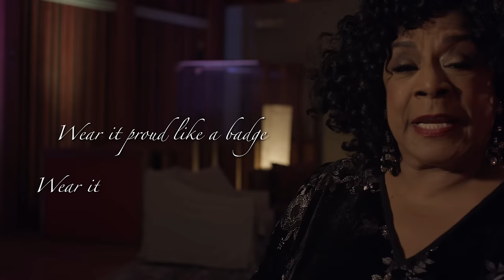Merry Clayton - Beautiful Scars (Lyric Video)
Official Performance Video for “Beautiful Scars” by Merry Clayton

Music video by Merry Clayton performing Beautiful Scars (Lyric Video).